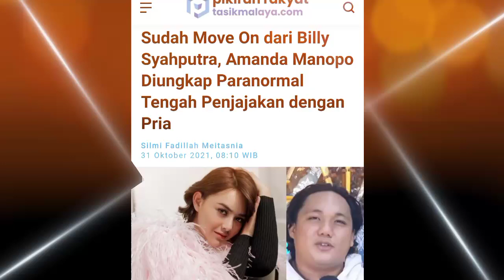Sudah Move On dari Billy Syahputra, Amanda Manopo Diungkap Paranormal Tengah Penjajakan dengan Pria